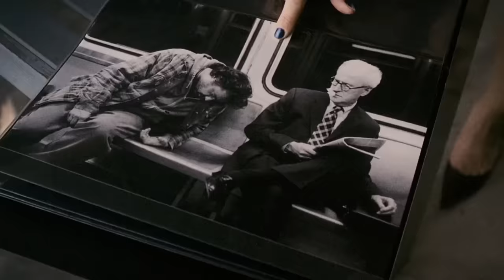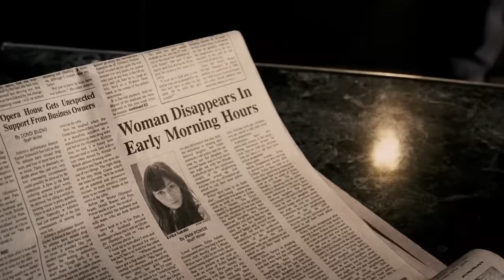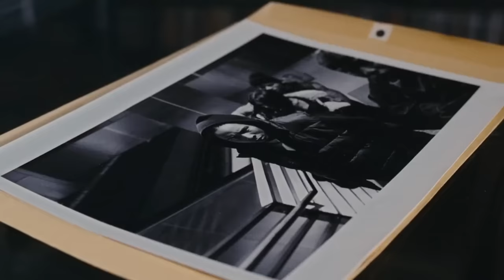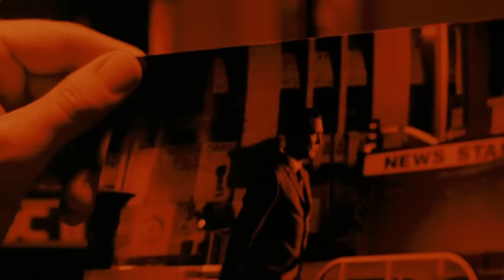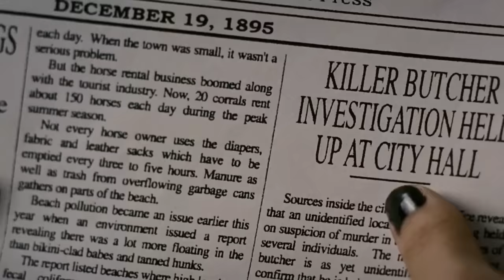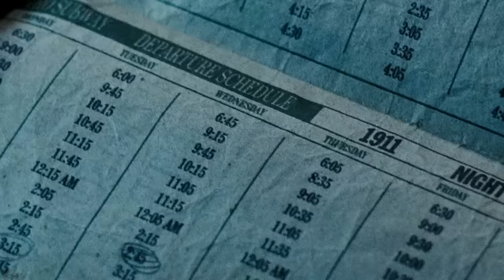The Midnight Meat Train (2008) Film Explained in Hindi/Urdu | Midnight Train Summarized हिन्दी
The Midnight Meat Train (2008) Thriller movie explained in Hindi Urdu. The American Horror Thriller film “Midnight Meat Train” story summarized with a complete ending in हिन्दी explanation. The plot is about a photographer named “Leon” and mysterious murderer on subway. He was fond of photography and he wanted to continue it as his profession. He wanted to start a business. His waitress tells him that she can help him in this matter as one of his friends knows the Owner of the Arts Gallery and she can make this possible for him to meet him. Finally, Leon meets her. Her name’s “Susan”. She takes a glance at Leon's portfolio but isn't very impressed. Leon becomes disheartened and starts to walk away as night descends
Meanwhile, he notices that some guys are teasing and hitting a young lady. Leon moves forward to guard her and those guys run away from there. He takes the lady with him but when he wakes up, he finds her nowhere.

He tells this to a detective but he doesn’t pay heed to his words. Leon plans to find her on her own and he goes to the same place where he found that lady. He doesn’t find her but encounters a well-dressed butcher “Mahogany” on the train. He wonders what he’s doing here and is convinced to think that he is probably the killer who chased him at that night. He chased everyone who came at the station in the midnight. Was he really a killer? Well, we’ll be able to know after watching the whole movie.

I think this movie has great power of converting one’s boredom into leisure. This movie is of horror genre and contains a lot of violent scenes. I had to close my eyes sometimes as these acts looked so real and horrific. This movie brings its viewers into its mystery at first but then it unfolds the reality itself. I think people who travel in the train shouldn’t watch it as they can feel fear of the butcher while travelling in the train. Just kidding! I am sure you won’t waste 1 hour 37 minutes of your life if you watch it.

Credits:
Images and footage Source: Lionsgate
Director: Ryuhei Kitamura
Producer: Clive Barker